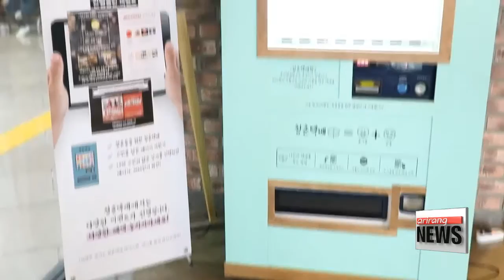Vending machines get fresh start with high technology and unique ideas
New types of vending machines are appearing all the time in Korea.
Some of them, equipped with never-before seen technology.
According to our Lee Minyoung these convenient contraptions are playing a higher-profile economic and social role.
Soda, candy, coffee -- these are all products most people expect to see in vending machines.
But local startups have produced a couple of unique new vending machines - they have begun to play a big part in society.

"This reverse vending machine, equipped with artificial intelligence, offers people a way to recycle responsibly and make some pocket change at the same time."

This machine takes used cans, plastic bottles and glass bottles... and gives the user money in return.

"People usually think sorting trash is equivalent to recycling but that's not true. To correctly classify recyclable waste, we need the help of smart devices, based on artificial intelligence."

The key here is image recognition via deep learning,.. based on data collected through repetitive training.
The camera installed in the machine sends images to the "brain," which recognizes the object and sorts it into the proper slot by distinguishing whether it's a can or a plastic bottle.

If that high-tech machine could help save the planet,... the rather low-tech machine at this university could help ease the troubles of young people seeking consolation.

The machine, by local startup Nearyou, sells small gifts the size of a pack of cigarettes, but the content couldn't be more different.
Each packet has a common concern written on the outside and prescription on the inside.

"Finals are just around the corner and I feel so much stress. Even though this isn't a perfect solution, it's great to read warm, encouraging messages in difficult times."

"Vending machines are simple... and all around us,... which makes it easy for companies to use them as a channel to approach and communicate with consumers. It could even become a networking hub where consumers can form a community based on shared ideas,... like keeping a neighborhood green. There are endless possibilities for turning vending machines into even more diverse platforms."